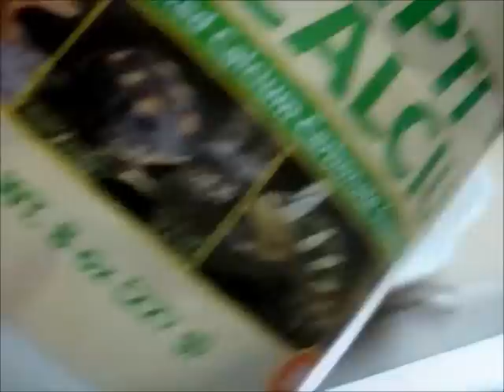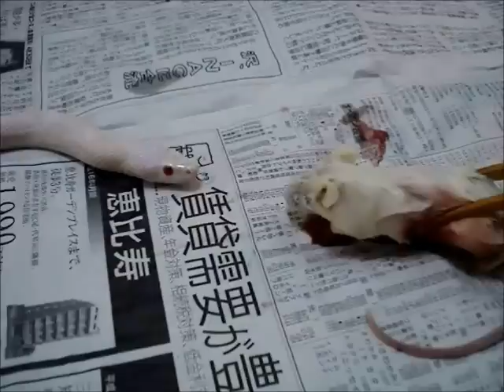OneLine 両爬MAX 2012 Reboot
爬虫類、両生類、熱帯魚。
サルバトールモニター等のオオトカゲやフトアゴ、エリマキトカゲ、インドシナウォータードラゴンといったアガマ。
コーンスネーク、ボールパイソン等のヘビ。
イエアメやクツワ等のカエル、セマルハコガメ、トッケイヤモリ、カメレオン等々...。

Oneline Pet movie
Reptiles